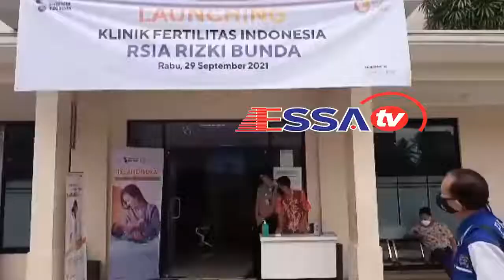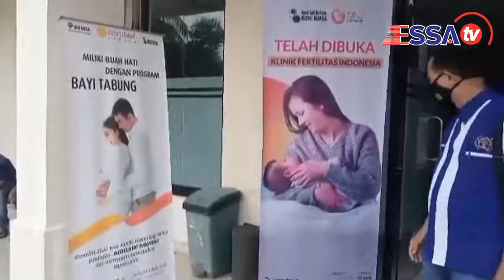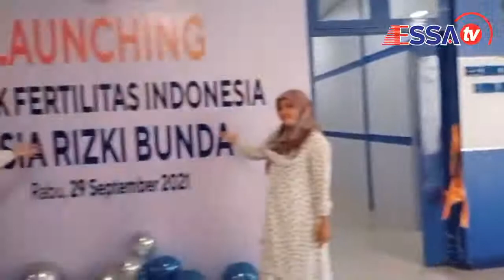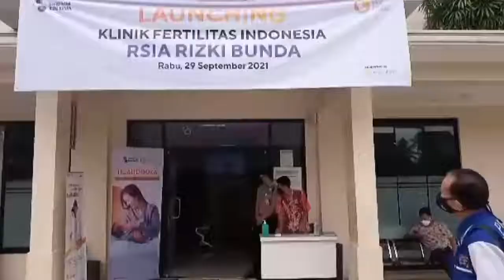ESSA TV.......RSIA RIZKI BUNDA KABUPATEN AGAM BUKA KLINIK FERTILITAS INDONESIA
Rumah Sakit Ibu dan Anak (RSIA) melaunching Klinik Fertilitas Indonesia di rumah sakit setempat, Rabu (29/9).
Hadir Plt RSIA Rizki Bunda, Nurmalis, Ketua Ikatan Dokter Indonesia (IDI), sejumlah pimpinan puskesmas dan klinik kesehatan serta undangan lainnya.
Komisaris RSIA Rizki Bunda, Aladin, mengungkapkan, pembukaan klinik ini sudah direncanakan sejak 10 tahun lalu dan baru saat ini menjadi kenyataan.
Dalam upaya tersebut sudah diawali pada 2019 lalu, namun karena ditemui kendala, sehingga tidak terlaksana.
Kemudian klinik ini dibuka dalam upaya menfasilitasi pasangan yang sudah menikah 1 tahun dan tidak tidak punya anak melalui inseminasi untuk mendapatkan kehamilan dari pasangan suami istri yang sah dengan cara mendekatkan sperma dengan sel telur secara natural di dalam rahim.
Setidaknya tingkat keberhasilan kehamilan mencapai 15-20 persen dapat diwujudkan dalam program inseminasi yang dilakukan.
Demikian juga dibuka program bayi tabung, yaitu teknologi reproduksi berbantu atau proses pembuahan sel telur dengan sel sperma di luar tubuh (In Vitro Fertilation/ IVF).